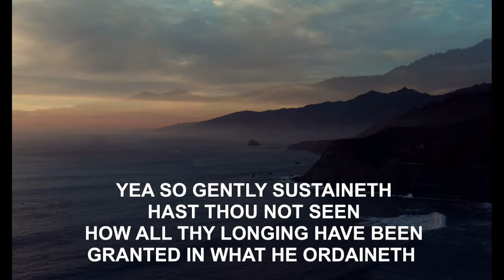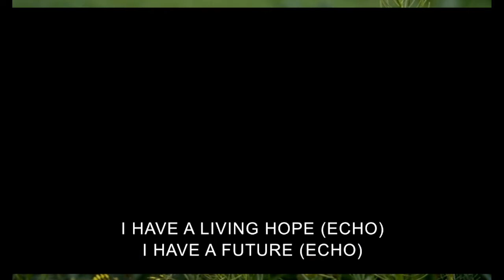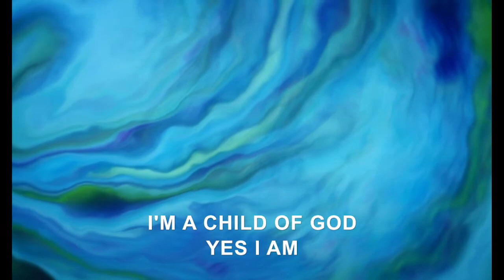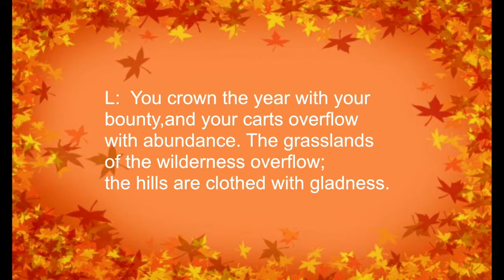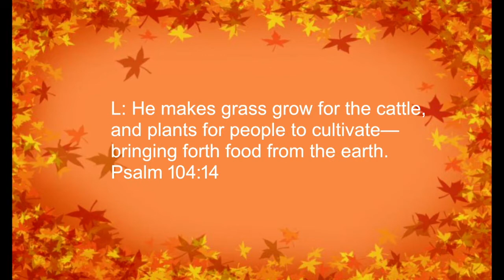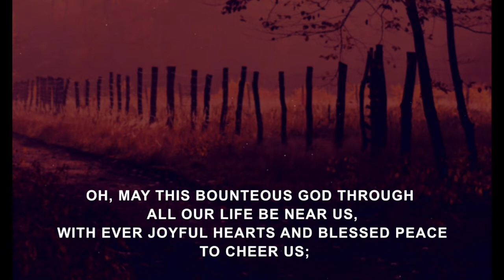Symbols of Thankfulness